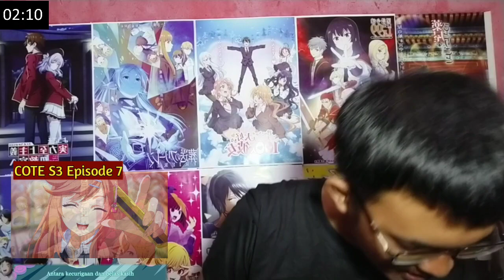PESAN ABANG TERCINTA | Classroom Of The Elite S3 Episode 7 REACTION INDO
Episode kali ini sekolah akan membuat game istimewa untuk semua muridnya. So, tidak perlu berlama lagi langsung saja ke Episode 6nya! Lets goooo!

Music Background :
- The Meaning Of Truth🎶 (F-Zero Falcon Dentsetsu)

traktir aku biar bisa beli perangkat apapun dalam membantu video ini jadi lebih baik :

ようこそ実力至上主義の教室へ 3期

Classroom Of The Elite S3 Reaction
Classroom Of The Elite III Reaction
Classroom Of The Elite III Episode 7
COTE S3 Episode 3
You zitsu Reaction
You zitsu season 3
You zitsu 3rd Season
Ayanokouji Kiyotaka
Kei Karuizawa
ようこそ実力至上主義の教室へ 3期7話
youkoso jitsuryoku shijou shugi no kyoushitsu e 3rd Season
Anime Reaction